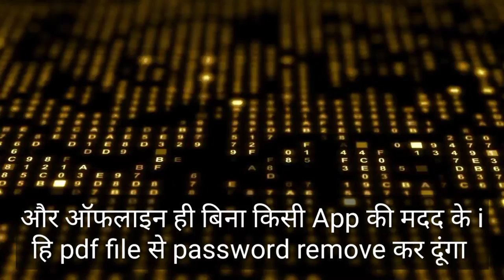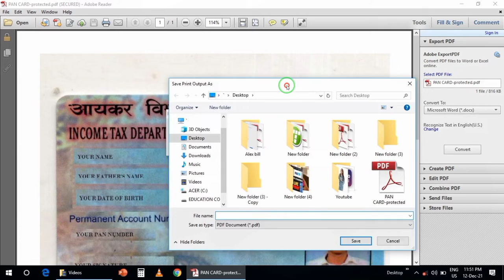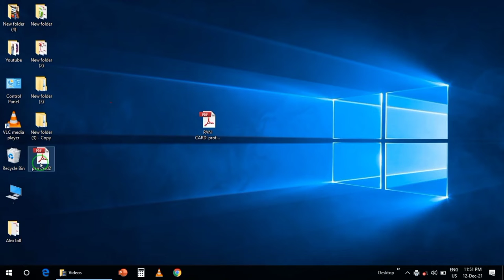kisi bhi pdf ka password kaise hataye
Is video me m aap logo ko Batauga ki kise aap apne PDF File ka password remove kese kar sakte ho

1. How to set MPIN for yono sbi ||YONO sbi के लिए MPIN कैसे सेट करें |HOW TO GENERATE MPIN FOR YONO SBI

4. How to pay lic premium through credit card | how to pay lic premium online 2021| Lic payment

 Resolved Related Queries:
1. adhar cord se password kaise hataye
2. how to remove password from pdf
3. Pdf se password kaise hataye
4. Pdf ka password kaise hataye
5. pdf file ka password kaise hataye
6. PDF file ka password kaise tode
7. Pdf password kaise tode
8. pdf ka lock kaise tode
9. pdf ka password kaise tode